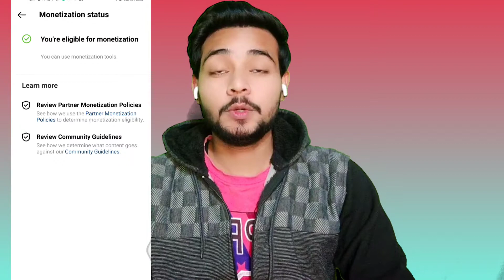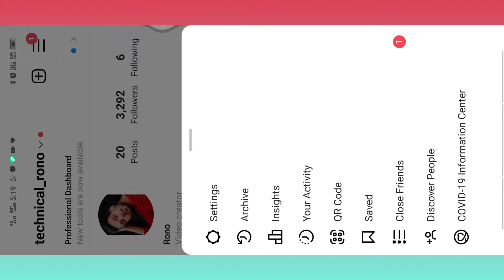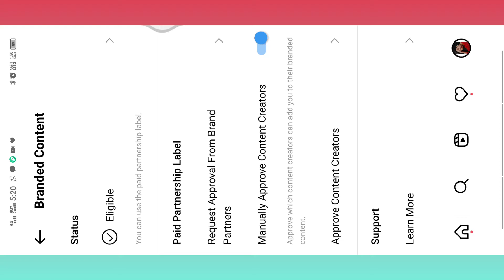How To Monetize Instagram | instagram monetization kaise on karen | Branded Content Tool in 2022🤑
How to Instagram Enable and Monetize Branded Content Tool in 2022🤑Instagram Reels Monetization

instagram earning proof
instagram earning process
instagram earning kaise kare
instagram earn money hindi
instagram earrings haul
instagram earn money Bengali
instagram earnings
How to earn money from instagram
instagram se paise kaise kamate hain
instagram se paise kaise kamaye 2021
instagram se paise kaise milte hain
instagram se paise kaise kamae jaate hain
how to earn money from instagram fan page ,,,,